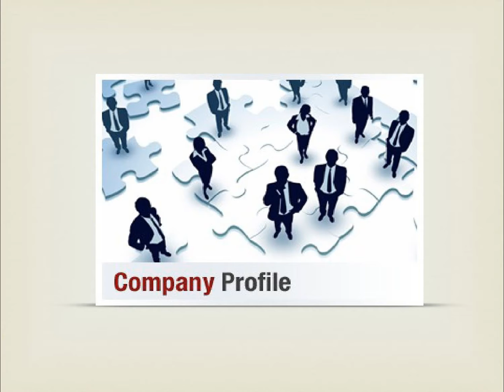Industrial Screws Manufacturers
For Industrial Screws Manufacturers visit Swarna Fasteners a foremost suppliers, exporters in India offer wide range of Screws like Machined Screws and Self Tapping Screws.

Swarna Fasteners
Contact person:- Mr. Sidharth Jain
Address 2628, Hudson Line, Kingsway Camp,City Delhi, 110009, India